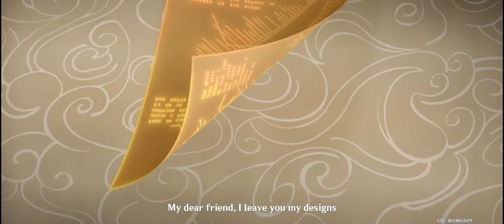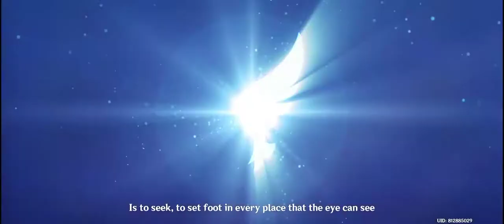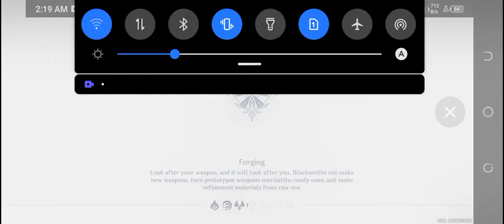Genshin Impact Playthrough - Unreconciled Star - End